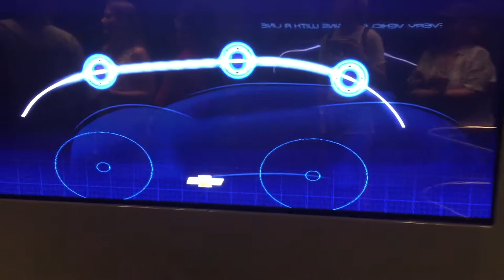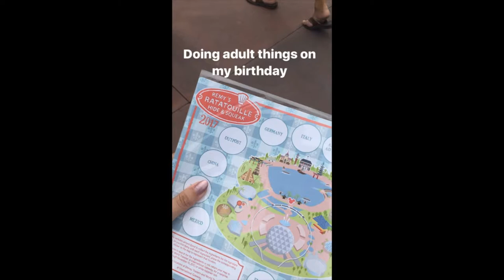Disney World Trip // Day 03: Epcot 21st B-Day // MAD LITTLE VLOGS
~*~*~Open Me!!~*~*~
Count how many times I ended up saying 'hi mom'